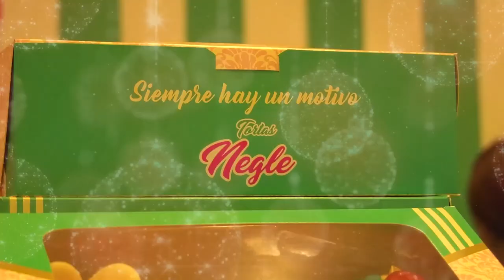LLEGÓ LA NIEVE A VALLEDUPAR